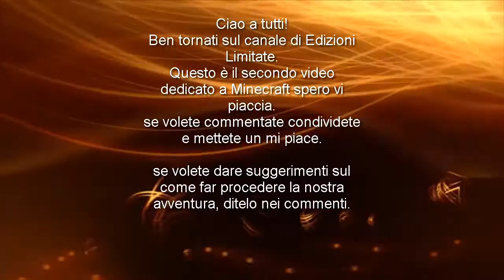Minecraft episodio 2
Ciao ragazzi e ragazze, ma anche bimbi, adulti, anziani, cani gatti e canarini...
Rieccocci quì con il seguito delle nostre avventure in Minecraft, nello scorso video siamo rimasti svegli tutta la prima notte perchè ci mancava un letto su cui dormire! ma adesso il problema è stato risolto!
Scusate se anche questo video non ha commento audio, ma dal prossimo avrete la possibilità di sentire la mia voce...
fatemi sapere cosa ne pensate intesi?